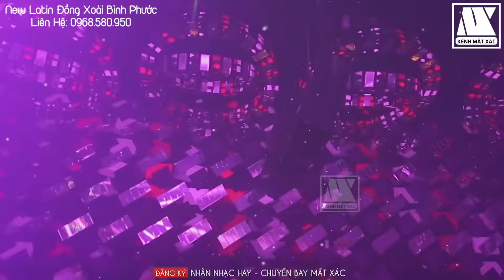NONSTOP VINAHOUSE 2022 - LỬNG LƠ THIÊN ĐƯỜNG 2022 - NHẠC DJ NONSTOP 2022 - KÊNH MẤT XÁC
AE BỎ CHÚT TIME QUA LIKE FANPAGE ỦNG HỘ MÌNH NHA & THEO DÕI TIK TOK CỦA KÊNH NHA
New Latin Club - Đồng Xoài - Bình Phước
✖ Mọi hành vi sao chép re-upload có thể dẫn đến việc tài khoản của bạn bị khóa vĩnh viễn. XIN CẢM ƠN !